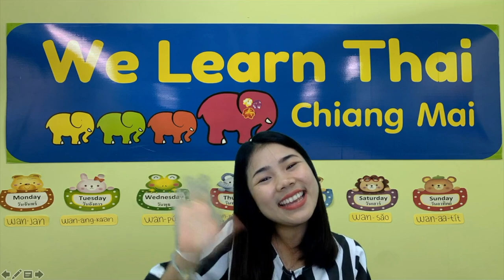SPT2.18 Date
Conversation Chapter 18 Date